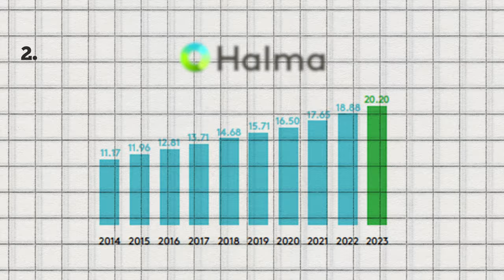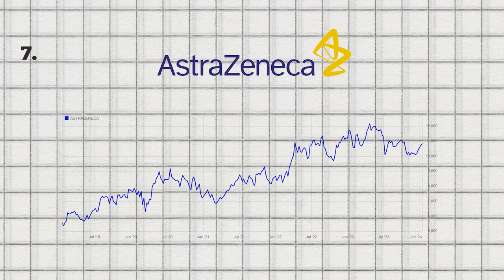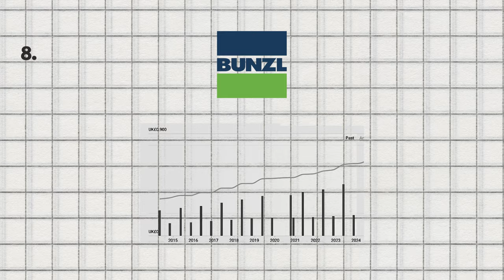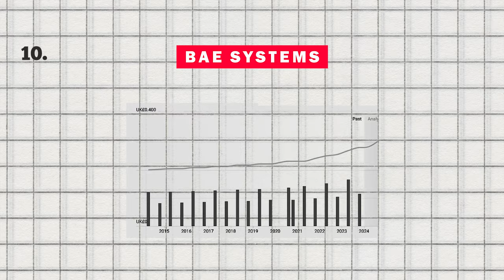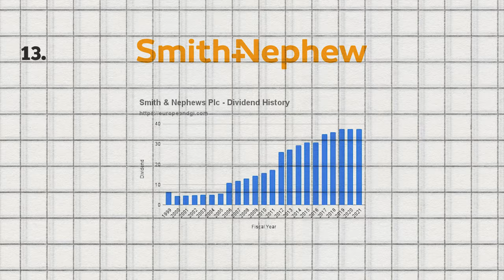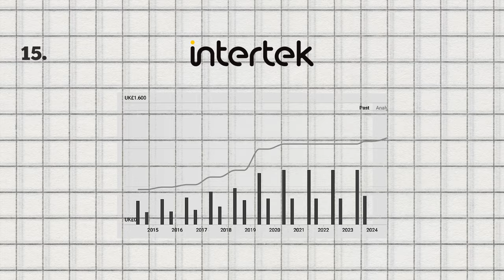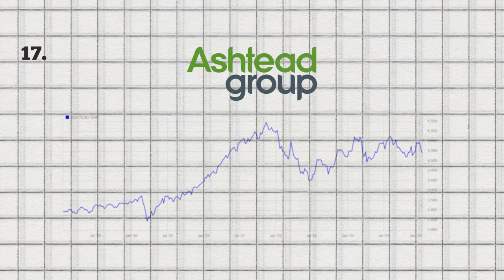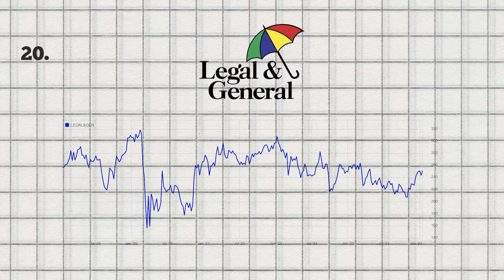So nutzen Auswanderer UK-Aktien zur Maximierung ihrer Dividendenrendite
In diesem Video stelle ich 20 attraktive britische Aktien vor, die deutschen Auswanderern eine lukrative Dividendenrendite bei gleichzeitiger Steuerersparnis ermöglichen.

Im Gegensatz zu Aktien aus Ländern wie Deutschland, der Schweiz oder den USA werden Dividenden aus dem Vereinigten Königreich nicht mit Quellensteuer belastet. Dadurch können deutsche Anleger, die ins Ausland ziehen, einen erheblichen Steuervorteil nutzen.

Das gilt natürlich nur dann, wenn du in ein Land auswanderst, in dem solche Dividenden bei korrekter Gestaltung steuerfrei sind, z. B. Malta, Irland, Zypern, UAE, Thailand, Costa Rica, Südafrika, Spanien, Portugal, Australien, Neuseeland usw.

Ich erkläre kurz die steuerlichen Unterschiede und nenne konkrete Beispiele von britischen Unternehmen wie Royal Dutch Shell, British American Tobacco oder Imperial Brands, die seit Jahren stabile und attraktive Dividenden an ihre Aktionäre ausschütten.

Darüber hinaus gebe ich einen Überblick über weitere substanzstarke britische Dividendenperlen aus Branchen wie Versorger, Finanzen oder Einzelhandel.

Ich hoffe, mit dieser Übersicht können vor allem deutsche Auswanderer, die nach steueroptimierten Anlagemöglichkeiten suchen, von den gezeigten Dividendenwerten profitieren.

00:00 - Warum genau britische Unternehmen?
01:24 - Es muss ein britisches Unternehmen sein
02:03 - Hinweis bezüglich Familienholdings
02:48 - Steigende Dividenden, selbst in schwierigen Zeiten
03:46 - Nummer 1: Unilever PLC
04:13 - Nummer 2: Halma PLC
04:40 - Nummer 3: Sage Group PLC
05:06 - Nummer 4: Diageo PLC
05:31 - Nummer 5: Croda International PLC
05:56 - Nummer 6: Spirax-Sarco Engineering PLC
06:15 - Nummer 7: AstraZeneca PLC
06:35 - Nummer 8: Bunzl PLC
07:04 - Nummer 9: RELX PLC
07:35 - Nummer 10: BAE Systems PLC
08:03 - Nummer 11: British American Tobacco PLC
08:45 - Nummer 12: London Stock Exchange Group PLC
09:18 - Nummer 13: Smith & Nephew PLC
09:47 - Nummer 14: Reckitt Benckiser Group PLC
10:19 - Nummer 15: Intertek Group PLC
10:47 - Nummer 16: Schroders PLC
11:13 - Nummer 17: Ashtead Group PLC
11:45 - Nummer 18: Rio Tinto PLC
12:15 - Nummer 19: Chesnara PLC
12:42 - Nummer 20: Legal & General Group PLC
13:11 - Fazit
13:35 - Teile deine Erfahrungen und Tipps mit uns!
14:07 - Outro